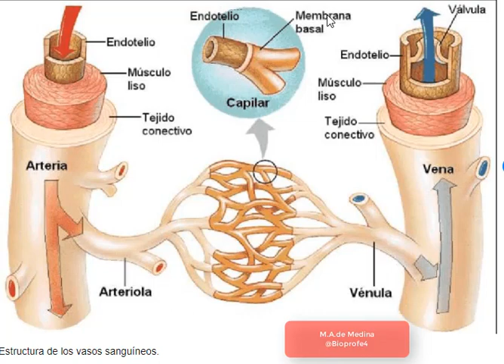ESTRUCTURA VASOS SANGUÍNEOS (3ºESO)